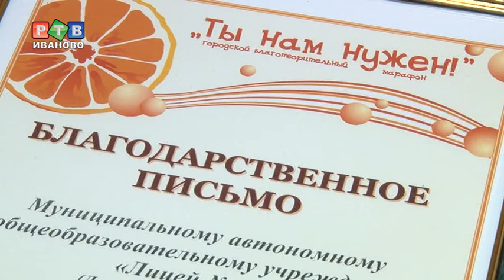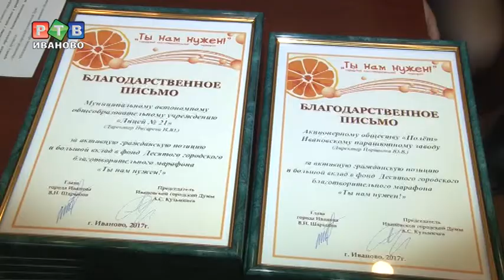"Ты нам нужен": итоги